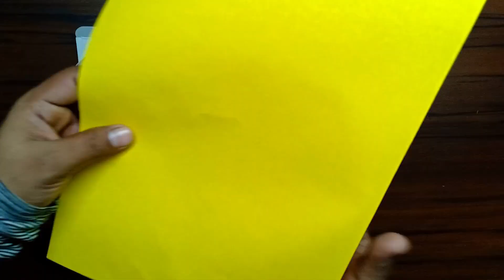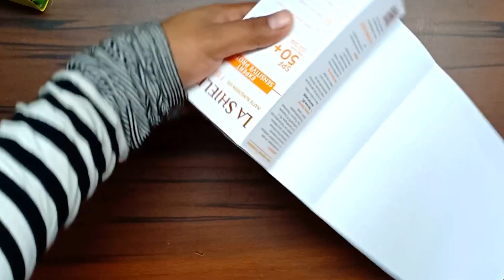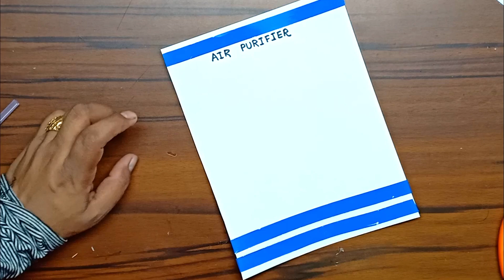Sustainable City Model on Cardboard | Sustainable Development Project | Smart City Project Making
Sustainable City Project Model
Sustainable Development Science Project Model Making for Science Exhibition
Sustainable Development Project Model
Smart City using Waste Material
3D Model of Sustainable City
Green City Model

Materials Required ;-
Thermocol
Card Board
Colour Sheets
Tape
White Sheet
Markers
Colours
Scissors
Hot Glue Gun
Glue
Transparent Sheet
Small Plants
Artificial Trees